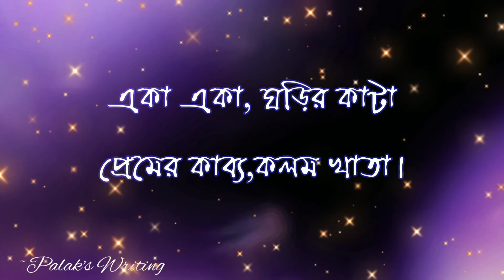Quote: Alone || কবিতাঃএকা একা|| Palak's writing